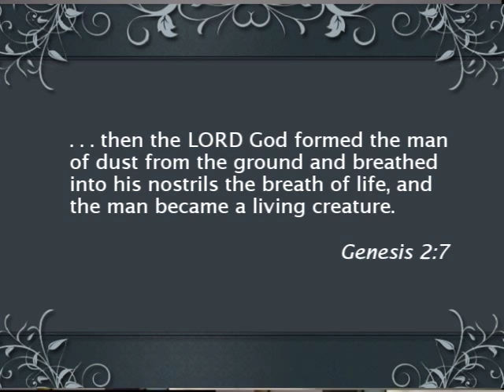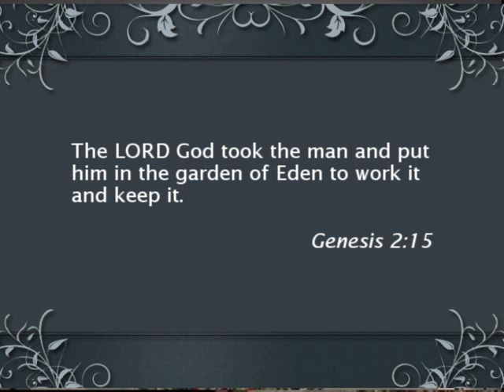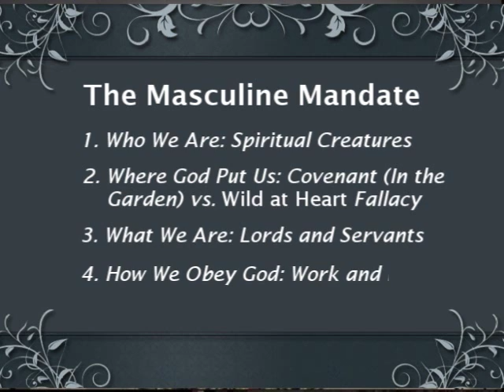Rick Phillips The Masculine Mandate (Part 1) 11.05.2010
Rick Phillips is Senior Minister at Second Presbyterian Church in Greenville, SC.  This message is Session 1 of 5 from Bethlehem Bible Church's Conference Series held on November 5 & 6, 2010 at Bethlehem Bible Church in West Boylston, MA.

Facebook.com/BethlehemBibleChurch

Facebook.com/NoCompromiseRadio
Twitter.com/NoCoRadio

Pastor Mike Abendroth Sits down with Apologist James White, Carl Trueman & Grace To You's Phil Johnson.